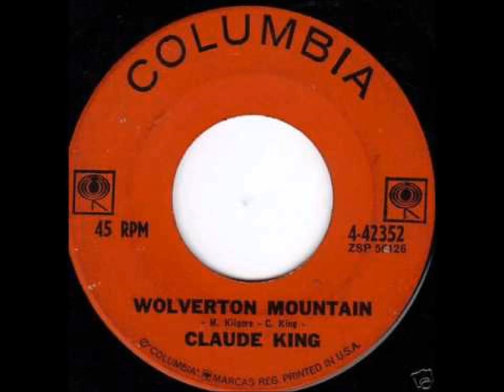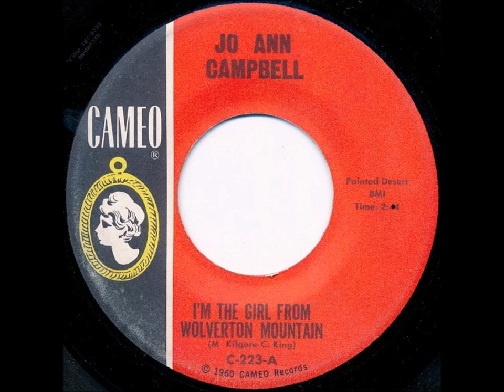Claude King - Wolverton Mountain (1962) & Answer Song.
(Written by Merle Kilgore & Claude King).

Issued on Columbia 42352
Charted 1962 #1 for 9 Weeks...Charted for 26 Weeks...Also #6 Pop.

Recorded 26 January 1962 [19:15-22:15] Bradley Film & Recording Studio, 804 16th Ave. South, Nashville 3, TN - Claude King (vcl),Grady Martin (gt), Harold Bradley (gt), Gerald Tomlinson (gt), Joseph Zinkan (bass), Buddy Harman (drums), Floyd Cramer (piano).. Producer: Don Law & Frank Jones.

Born in Keithville,LOUISIANA (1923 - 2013).

Jo Ann Campbell...I'm The Girl From Wolverton Mountain (1962).

Recorded 9 July 1962 (CHARTED 1962  #38 Billboard   #24 Country).. Reco-Art Sound Recording,PA...

Born in Jacksonville,FL  20 July 1938

Campbell began attending music school at the age of four, and won many honors as a drum majorette at Fletcher High School. In 1954 she travelled Europe as a dancer, then moved to New York, where she joined the Johnny Conrad Dancers and made several television appearances on shows such as The Milton Berle Show and The Colgate Comedy Hour.

In 1956, Campbell decided to quit dancing and become a singer. She received her first recording contract with RKO-Point Records in New York and released her debut single "Where Ever You Go" / "I'm Coming Home Late Tonight" with them in 1956. It was unsuccessful and she then signed a recording contract with Eldorado Records after performing at Harlem's Apollo Theater. She wrote and released her second single, "Come On Baby" in 1957. Later that year she released "Wait A Minute", and appeared at the Brooklyn Paramount and on Dick Clark's American Bandstand show.

Campbell appeared in two films: Go, Johnny, Go (1959) and Hey, Let's Twist (1962), while continuing to release records. In June 1961 she reached No. 41 in the UK Singles Chart with "Motorcycle Michael".[1] She had her biggest hit in August 1962 with "I'm The Girl From Wolverton Mountain", an answer record to Claude King's "Wolverton Mountain". Some pressings showed the title as "(I'm The Girl On) Wolverton Mountain". The song reached No. 38 on the Billboard Hot 100 chart. In April 1963, she followed up with "Mother, Please! (I'd Rather Do It Myself)", a take-off on an Anacin television commercial of the day, but this reached No. 88.

After marrying Atlantic Records record producer Troy Seals in 1964, Campbell left the music industry.